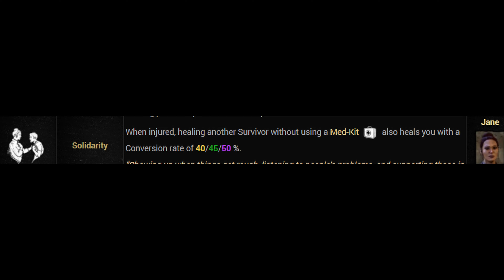Solidarity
When injured, healing another Survivor without using a Med-Kit also heals you with a Conversion rate of 40/45/50 %.